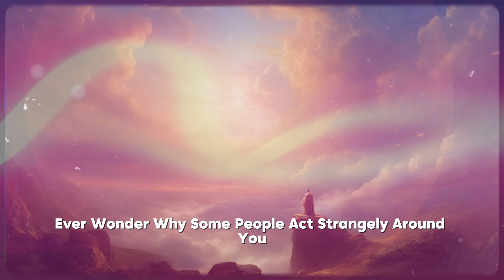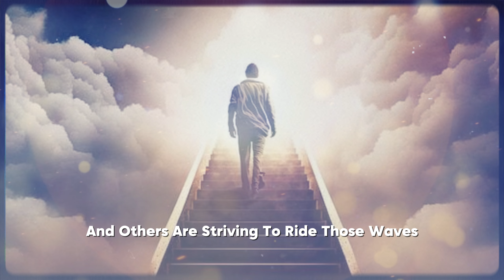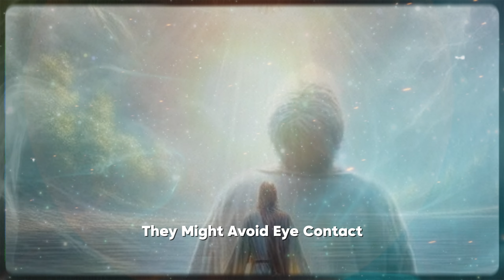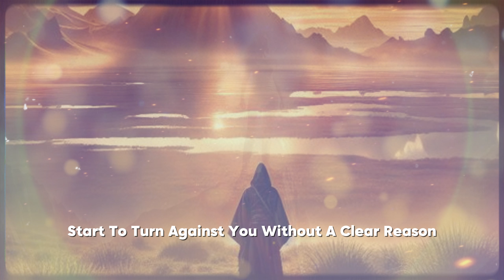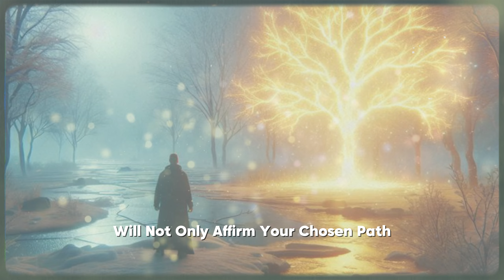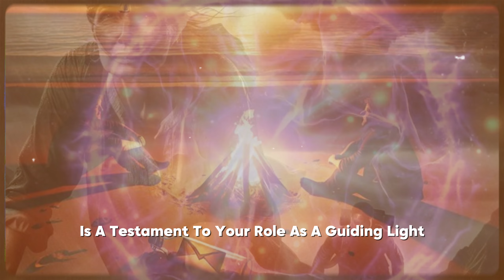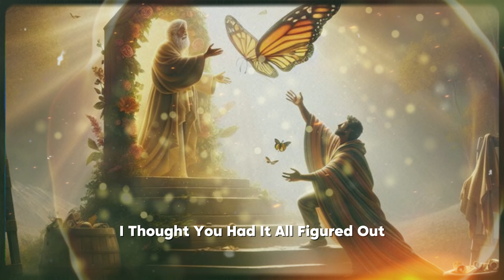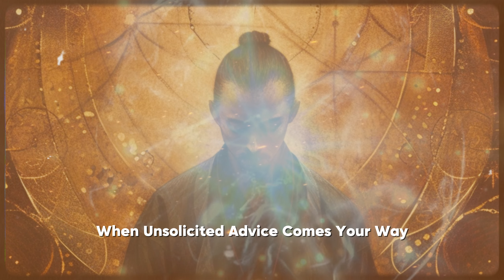💎 CHOSEN ONES They Kow You Are Chosen; 8 Signs People Recognize You Are The CHOSEN ONE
In this video, we will explore 8 clear signs that indicate you might be the chosen one that people can't help but notice. From your unique aura to the way others are drawn to you, these signs will help you decipher if you have a higher purpose in this world. Watch till the end to see if you possess the qualities of a true chosen one! Remember, destiny has a way of making itself known.

8 Signs People Recognize You Are The CHOSEN ONE